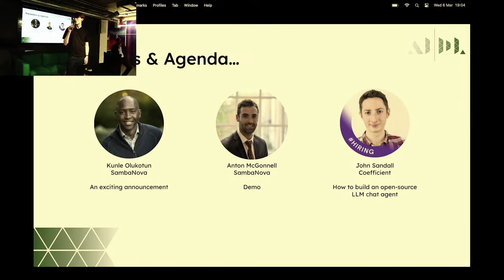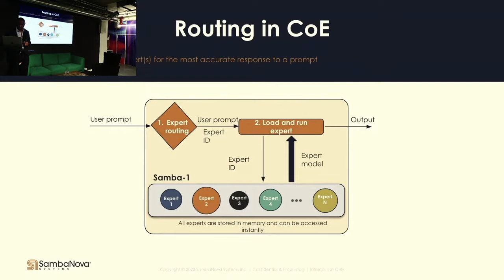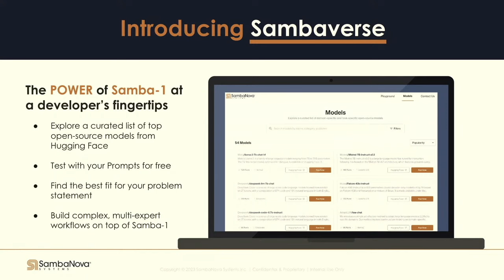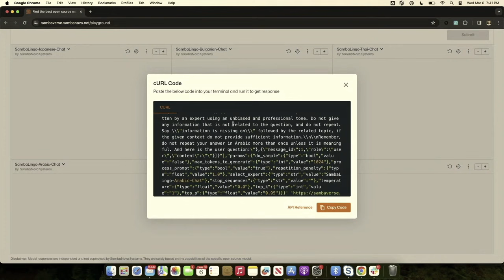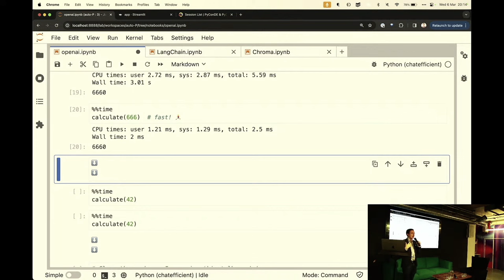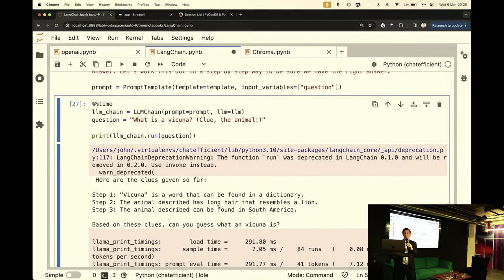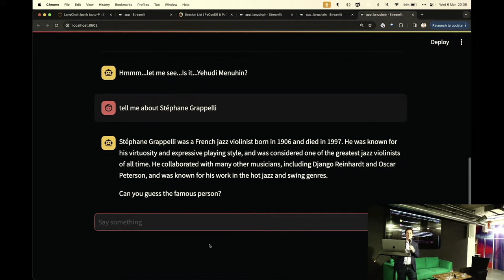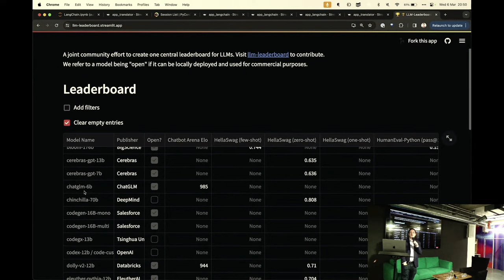Spotlight on Development with AI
The first in a new series of events each exploring a specific area of applied AI.

07:00pm - Welcome

07:15pm - Kunle Olukotun, SambaNova, An exciting announcement

07:55pm - Break

8:10pm - Anton McGonnell, SambaNova, Demo

8:30pm - John Sandall, Coefficient, How to build an open-source LLM chat agent